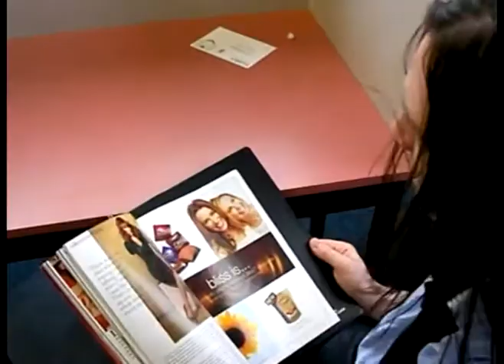HB Sauce (2009) Trailer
The Theatrical Trailer for an independent film called "HB SAUCE", which is said to have been filmed in 2008, and released late 2009.. however no full length feature is to be found anywhere..

Southern metal-head Harry Butt is the white trash 'bad boy' new kid at an all boys private school, and quickly learns the only thing straight is the flagpole. With the help of a new friend, he learns in order to survive the school year, he himself must pretend to be gay, overcome his hateful ignorance and homophobia, and find new love.

Written by and Staring:
Harley Butt, Jasmine Tait, and Trevor Walker

Directed by
Trevor Walker & Jasmine Tait

Special Guest appearance by
Brett Earl and Jeff Conzelmann (The Lazy Lounge Guy!)

a Communication Technology 'Independent' Film Project
Stroyd Films. 2009